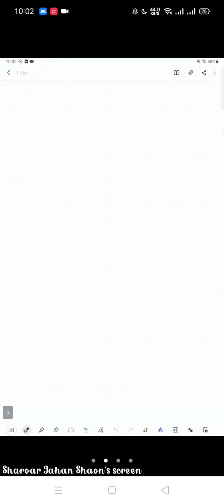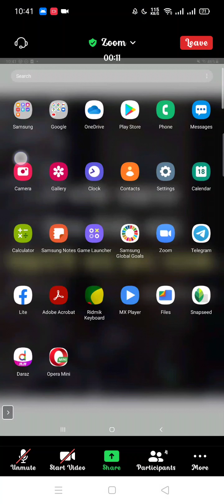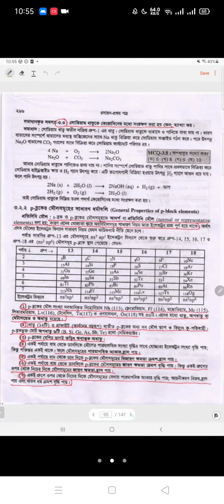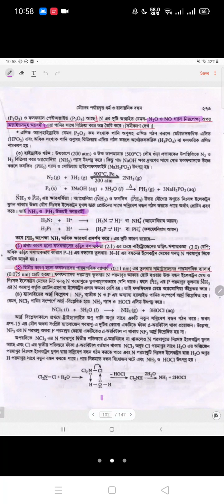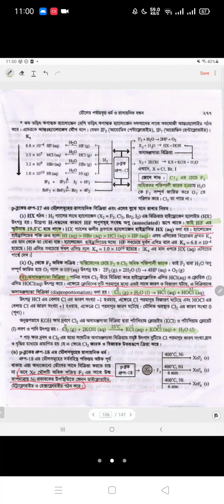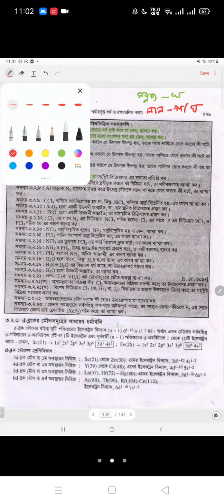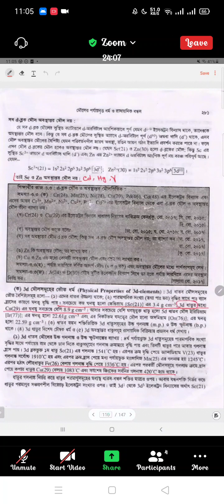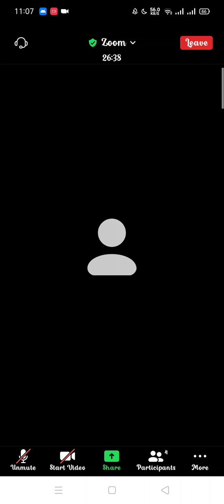P Block মৌল (পার্ট-০৪) || মৌলের পর্যাবৃত্ত ধর্ম || SABAS